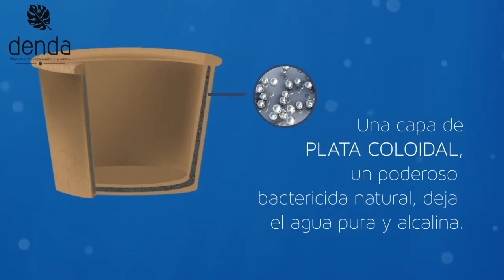Ecofiltro de peltre o cerámica | Denda.com.mx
Con capacidad para 20 litros,  su tecnología se encargará del proceso de filtración y purificación y dará como resultado agua potable.